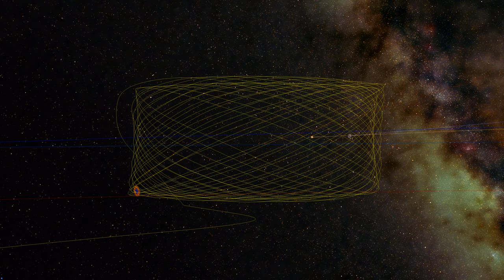Gaia's Lissajous Orbit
The Gaia satellite scans the sky in the vicinity of the second Lagrange point (L2), approximately 1.5 million km from the Earth, along the Sun-Earth line in the direction opposite to the Sun. Gaia's
orbit around L2 is very large and has a size of 263,000 x 707,000 x 370,000 km.

In this simulation with Gaia Sky we are looking exactly in the direction of L2 and can see how Gaia moves from one side to the other every half a year, changing its orientation all the time in order to scan the sky in different directions.

Category
Science & Technology
License
Category
Science & Technology
License
Standard YouTube License
SHOW LESS